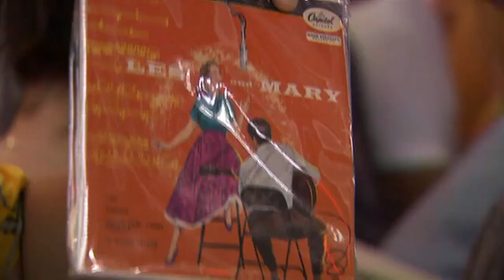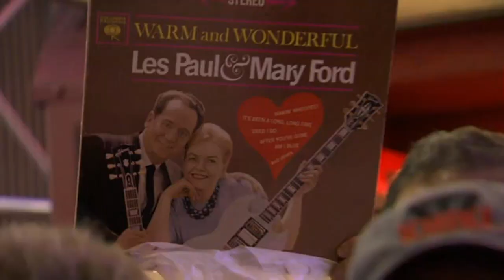Les Paul & His Trio + Tommy Emmanuel - Live from the Iridium Jazz Club New York `2007 HQ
Les Paul Trio - (Lou Pallo - guitar, Nikki Parrott - bass, John Colianni - piano).
Guests - Jay Leonhart - bass solo
Jon Paris - harmonica & vocal
Tommy Emmanuel - acoustic guitar
Steve Miller - fender guitar